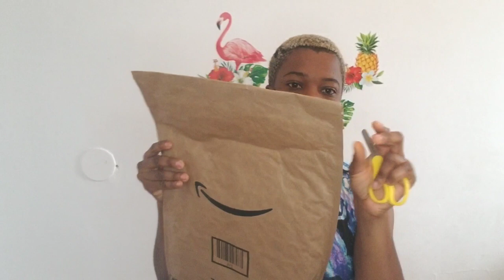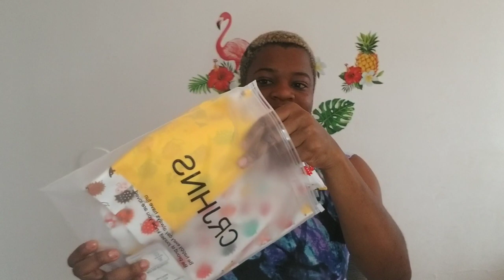Amazon unboxing CRJHNS kids apron My apron Review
Thank you Fam for joining me to unbox this kid's aprons ordered from Amazon. 💕💕💕✌✌✌